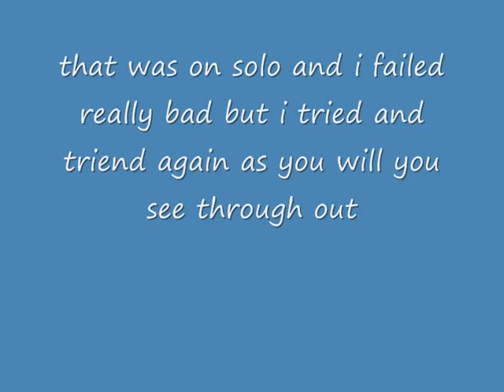tm forever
wikid